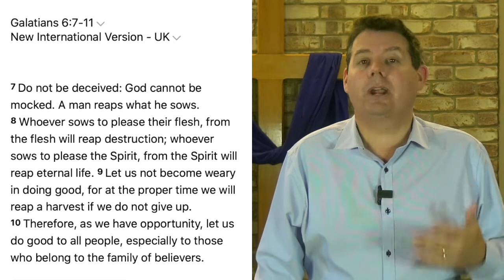How do we NOT grow Weary - Galatians 6:7-11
Join us in a powerful exposition of Galatians 6:7-10. How do we not grow weary in doing good?